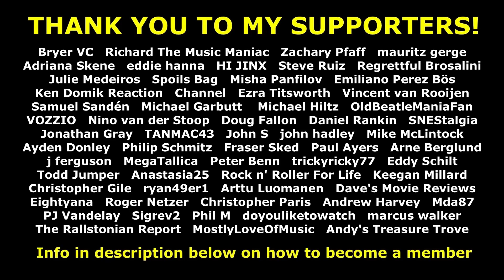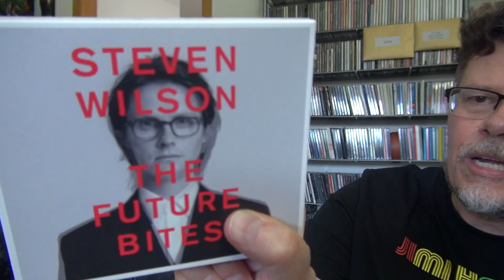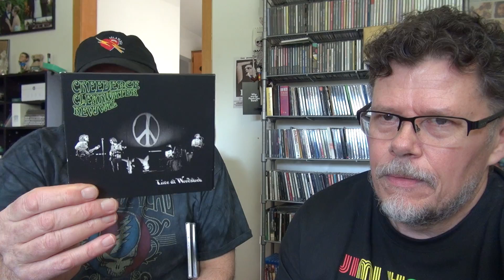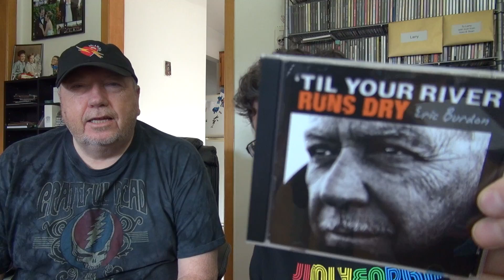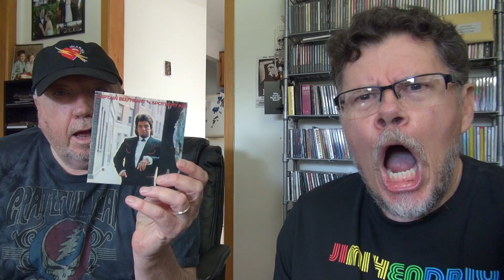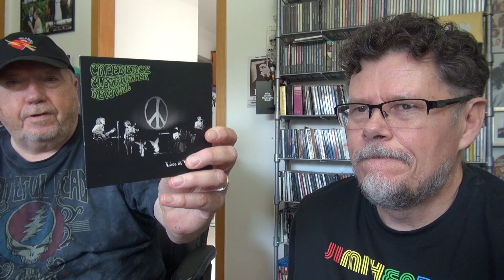CLASSIC ROCK CD EXCHANGE RANK AND REVIEW #6 WITH GLEN KELLAWAY FROM THE BASEMENT